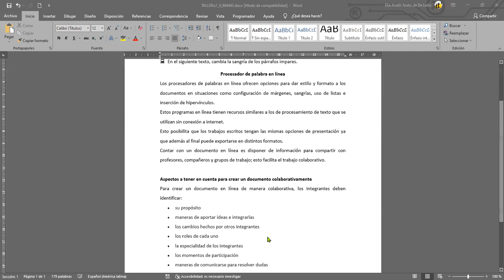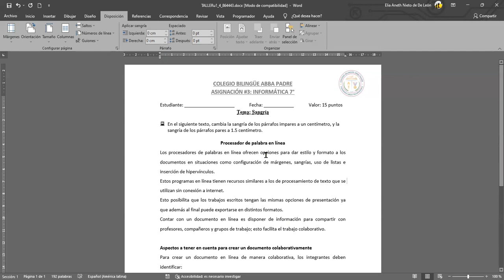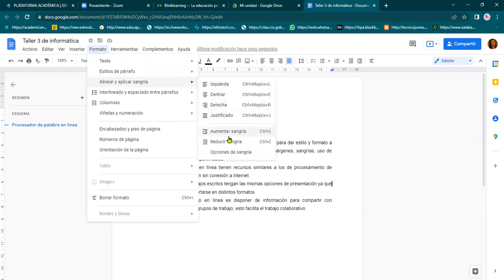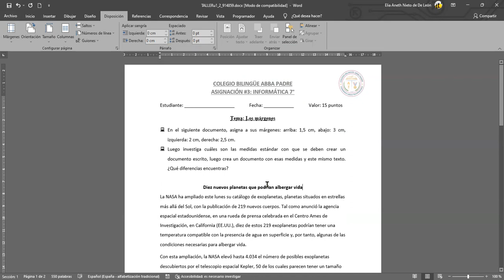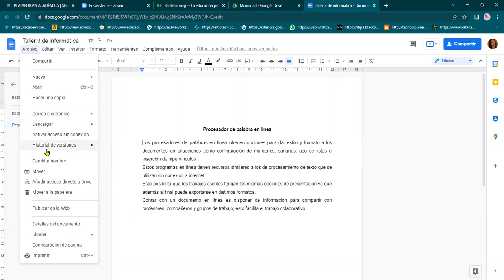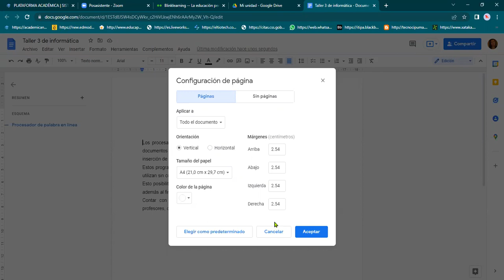7° INFORMÁTICA MÁRGENES Y SANGRÍA